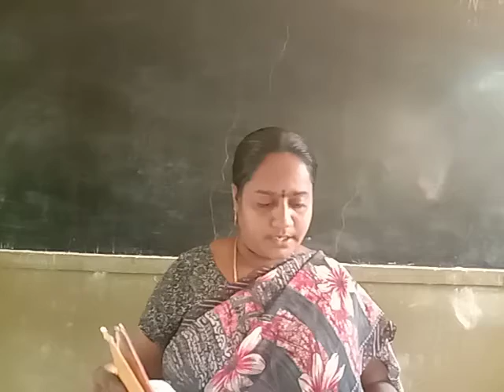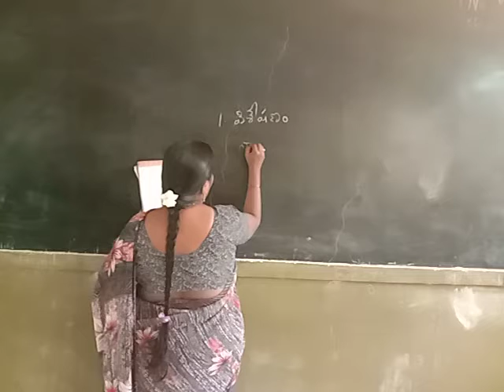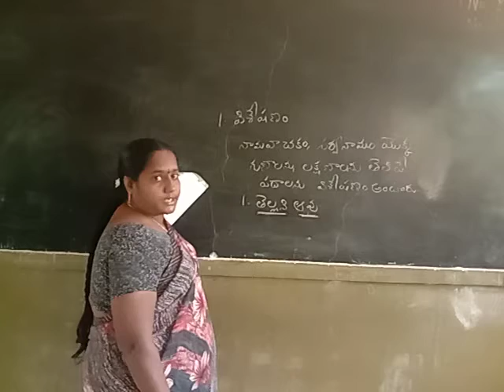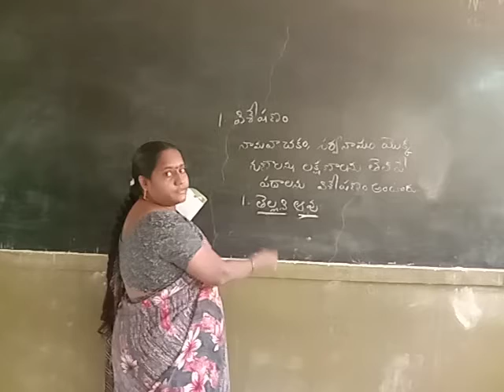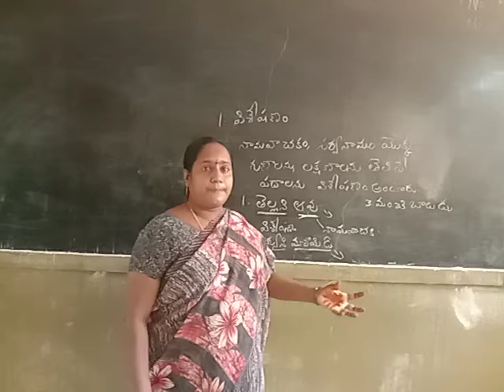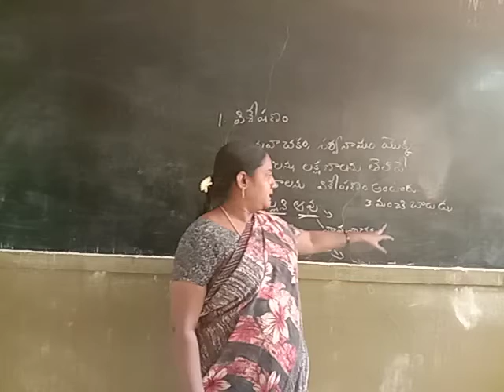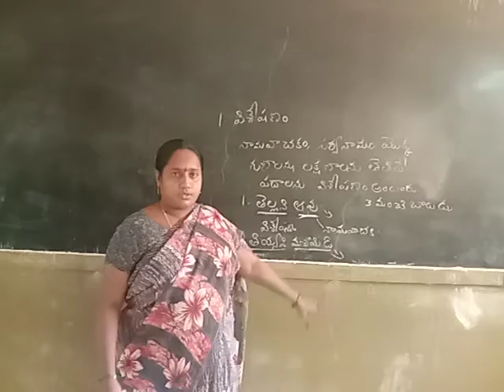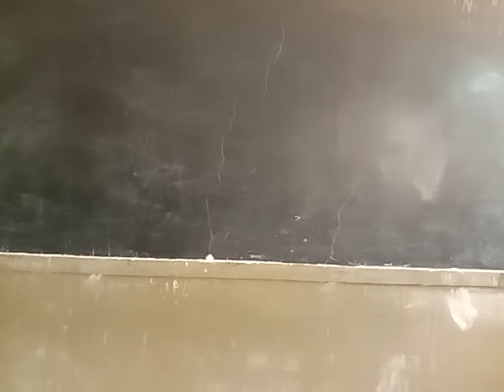4 th (Telugu)